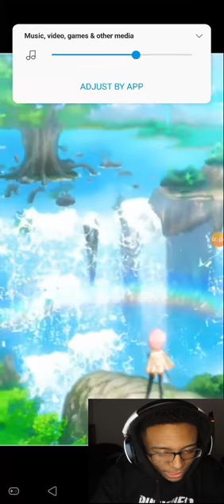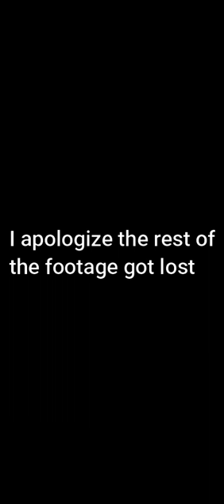Unison League A phone game and my experience with it!